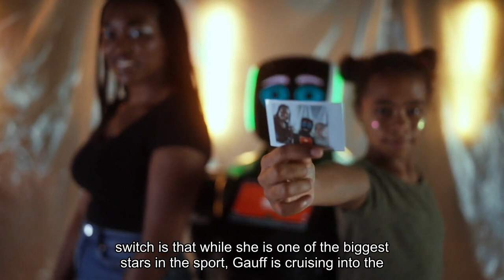Coco Gauff is enjoying a very different kind of Grand Slam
Coco Gauff walks onto the court in the middle of the day. The stadium is half-full, if that. So far, she mostly takes care of her main business in a little over an hour. A couple of television interviews follow her warm-down. Not much more than that. Sometimes there are just two or three journalists at her news conferences. In the evening, she barely gets noticed while wandering the streets of Melbourne on her way to dinner, whether or not she’s wearing a baseball hat and sunglasses.“Definitely more chill,” Gauff said the other day about her experience in this tournament compared with the last Grand Slam she played, and won, at the U. S. Open in New York in September. Remember those nights when Gauff would kick off the evening sessions with thrilling, nail-biting wins? Three of her first four matches went to three sets. Twice she lost the first set. The crowd of nearly 24,000 at Arthur Ashe Stadium would explode nearly every time she won a point and will her to victory. Coco Gauff has had less media scrutiny in Australia (Cameron Spencer/Getty Images)Then whatever boldface tennis name was conducting the on-court interview would hand over the microphone and let Gauff rile up the crowd with her version of the ‘stay tuned for Novak Djokovic’ message. Hundreds of players had entered the tournament. She owned it from start to finish, the 19-year-old debutante coming out as never before, celebrities seated courtside for her matches. Jimmy Butler. The Obamas. Her name on the lips of nearly everybody on the grounds of the Billie Jean King National Tennis Center. Four months later, life could not be more different for Gauff in Melbourne, and not in the way that one might predict. Sure, she’s on some billboards. It’s been that way for four years now, since that breakout roll she got on at Wimbledon when she was just 15. Her game hasn’t changed much. She tweaked her serve slightly last month with some help from Andy Roddick, making the motion a little shorter and tossing the ball from a higher position, though it’s barely noticeable. “Maybe it’s slightly abbreviated,” said Pam Shriver, who has been watching Gauff throughout from her junior days. “But not much difference.”Coco Gauff has tweaked her serve (Cameron Spencer/Getty Images)The big switch is that while she is one of the biggest stars in the sport, Gauff is cruising into the quarterfinals practically under the radar, despite not dropping a set, and barely allowing her opponents to be competitive.“She’s young but very experienced because she’s been around so long,” said Marta Kostyuk of Ukraine, who has the daunting task of facing her in the last eight Tuesday. She has replaced the neon, tennis-ball-yellow outfit with a shade that more closely resembles the dulled yellow of a traffic light. There are no hordes of Gen-Z girls following her around and begging for selfies.